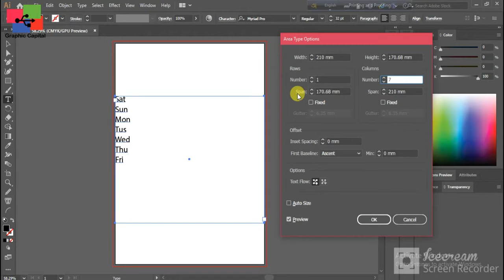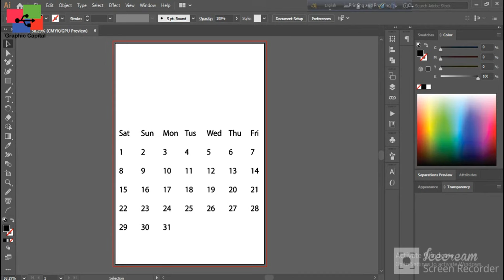Calendar design Date setup in Illustrator 2022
Calendar design Date setup in Illustrator 2022 is shown in this video.